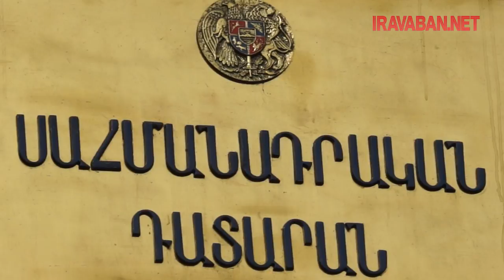Փոխհատուցումներ պետական բյուջեից՝ ոստիկանության ոչ օրինաչափ գործողությունների համար